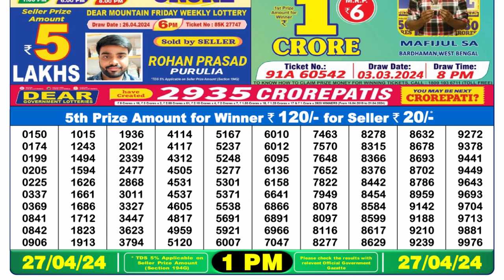Nagaland Lottery Sambad Live 1pm 27.04.24